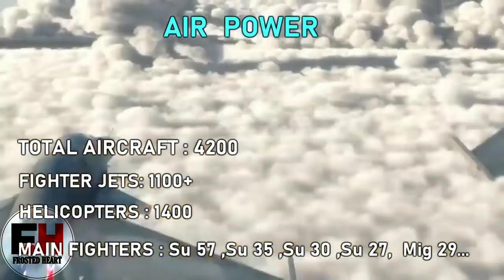10 Most Powerful Defense Countries II Frosted Heart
10 Most Powerful Defense Countries II Frosted Heart

10 Most Powerful Countries In the World 2020.Strongest military in the world.All three branches of military,Navy,Army and Air force are considered.All types of weapons(Tanks,fighter jets, Submarines,Destroyers,Aircraft carriers etc)are counted.All the information provided are true  to the best of our knowledge.
Total aircraft strength mentioned in the video includes aircraft from air force,Navy and Army.
Armored fighting vehicles counts only includes infantry fighting vehicles  and armored personnel carriers.

Ministry of Defense of the Russian Federation
mil.ru
Ministry of Defense India Govt. of India
Dept. of Defense USA.